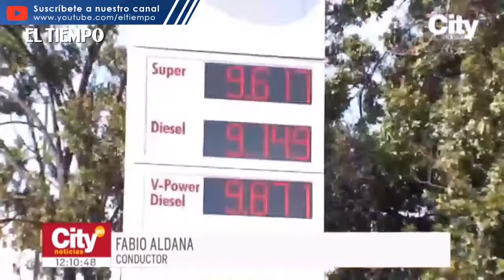Aumenta el precio de los combustibles en el país | El Tiempo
A partir de hoy, 1 de enero de 2023, subirán los precios de los combustibles, dado que el Ministerio de Minas y Energía presentó el aumento de $389 para el galón de gasolina corriente y $87 en el de ACPM. En Bogotá el aumento es mayor, según el Ministerio de Hacienda esto debido a regulaciones legales y actualizaciones habituales. Conozca los detalles completos de la situación en la nota informativa.